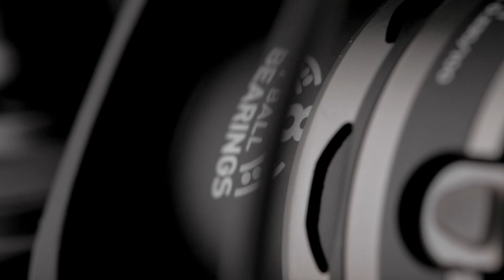Lucky John MAKORA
Daudziem makšķierniekiem labi pazīstamā spole MAKORA kļuvusi vēl labāka.
✅Pateicoties augstajai ražošanas precizitātei, tā lieliski uzklāj pīto auklu.
✅Īpašais auklas kasetes dizains atvieglo auklas iemešanu, palielina metiena attālumu.
✅Spoles jauda ļauj droši darbodies gan džigošanas, gan tviča tehnikā.
✅Uzticama un izturīga.
✅Pieejama 2500 & 3000 izmērā.

Vēlies uzzināt vairāk? Špied šeit